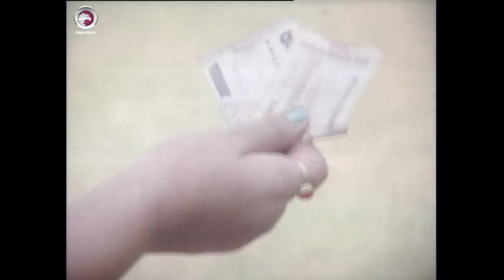টাকা দিয়ে প্রেম শুরু | Movie Scene | Shakib Khan | Apu Biswas | Tor Karone Beche Achi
মুভি সিনটি বাংলা মুভি 'তোর কারনে বেঁচে আছি​' থেকে নেয়া হয়েছে।

অভিনয়েঃ শাকিব খান, অপু বিশ্বাস ও নিপুন
পরিচালনায়ঃ এম বি মানিক

চলচ্চিত্র সম্পর্কিত সকল খবর জানার জন্য ভিজিট করুন বাংলা মিডিয়ামে,